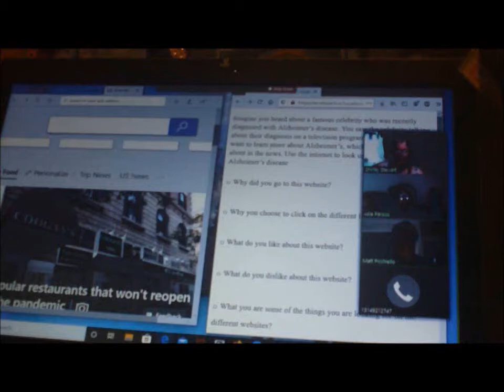No Longer A Virgin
No longer a virgin to use Zoom app.  Old dogs CAN learn new tricks...it just takes longer.